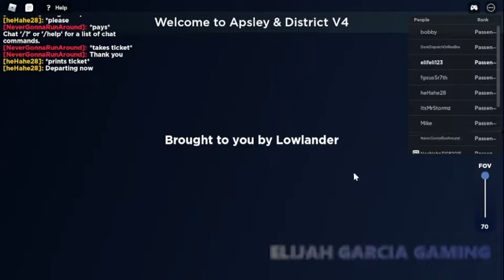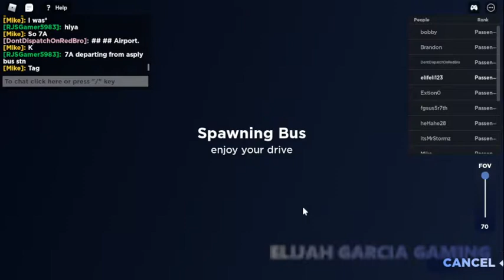[Elijah] Let's Play Roblox: Apsley Bus Simulator V4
I'm back once again with another Roblox video, showcasing the Aspley Bus sim yet again after 3 years. See what's new in this new verison